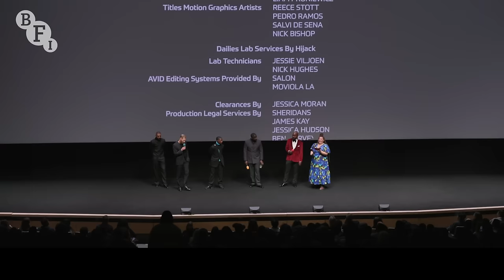Daniel Kaluuya on the BFI London Film Festival 2023 closing film, The Kitchen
The writer-director-producer of The Kitchen - a heartfelt rally against gentrification and a celebration of family and community - answers questions on his film, which closed the BFI London Film Festival 2023 in partnership with American Express.

In a near-future London, Izi, a hardworking loner, is counting down the days until he can leave The Kitchen, the estate he grew up on, and move to one of the sleek luxury penthouses that are popping up all over London.

Richly scripted by Kaluuya and Joe Murtagh, and brought to life through a wildly imagined creative vision (think Afrofuturism meets Blade Runner, but with a totally unique twist), The Kitchen is a timely reminder of the what it means to be a family, and to fight for what is most important.